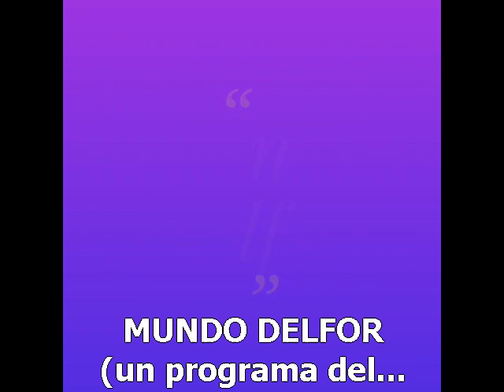Rutas Literarias. 11_08_2018. 02. Gino Bencivenga (c)